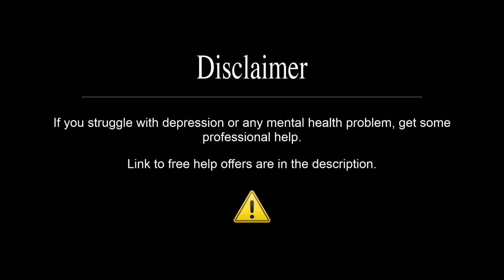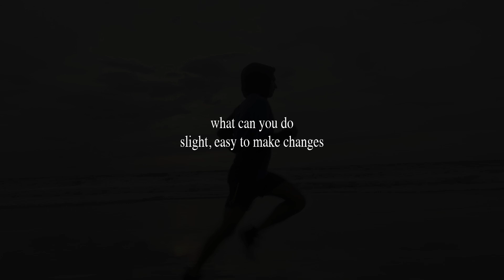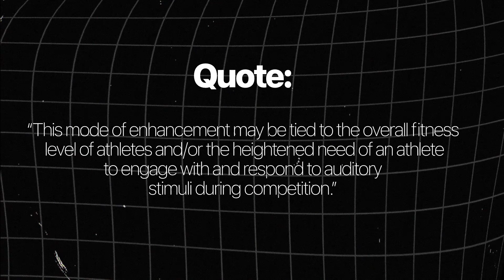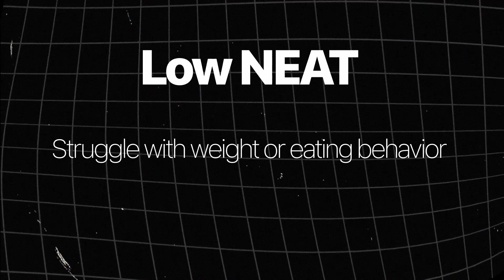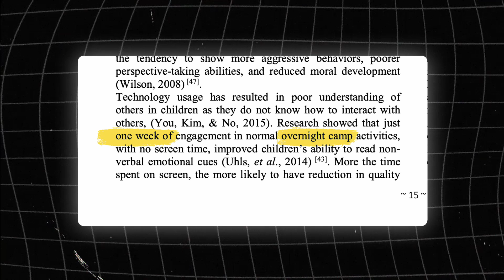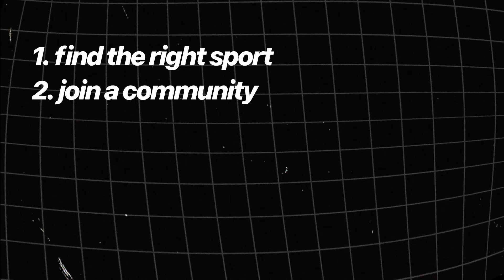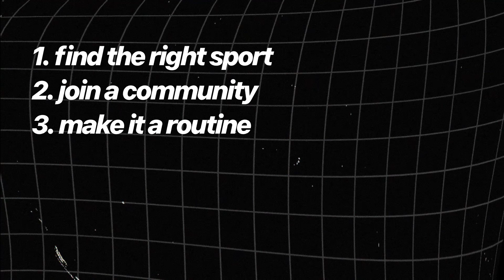"Breaking the Fog" - The Science of calming down your Brain | Cheetah Sports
Chapters:
00:00 Intro
00:44 Disclaimer
01:09 Chapter 1 | The Quiet Brain
02:35 Chapter 2 | The Social Game Changer
04:48 What you can do...
06:22 Outro